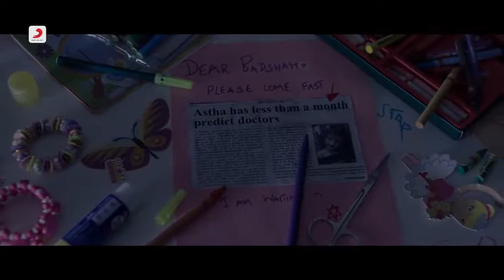Heartless video song l Badshah l Aastha Gill l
Aastha Gill new song
Heartless